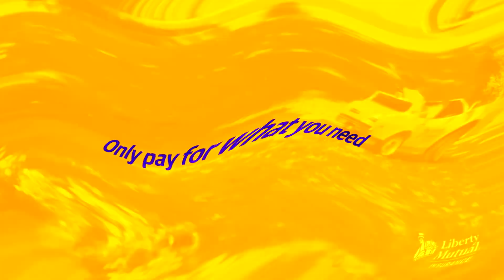Commercial AD Effects on Sony vegas 15 Version In High